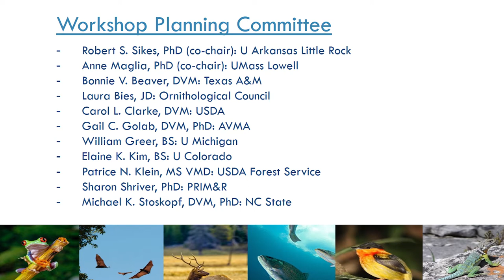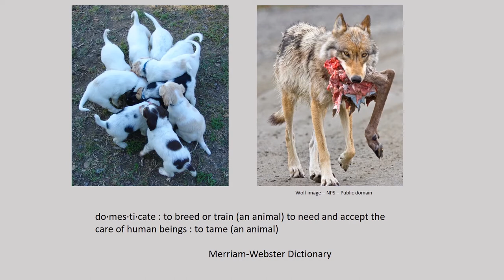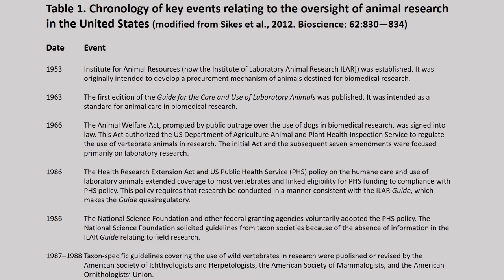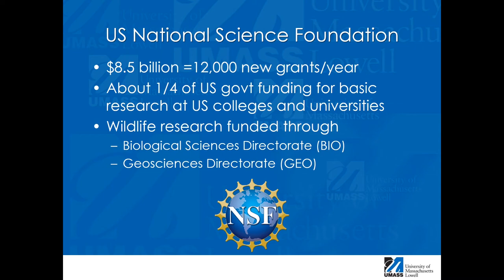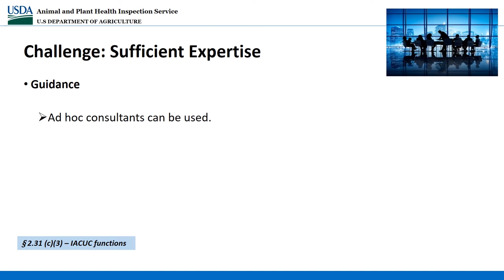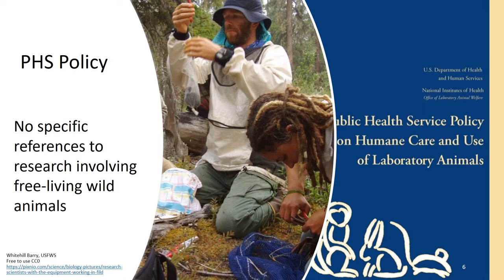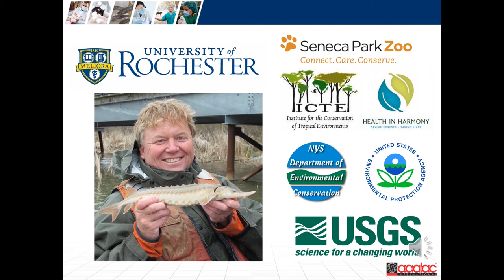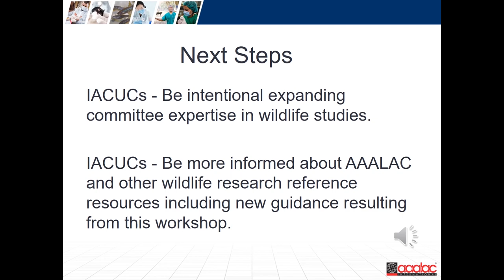Session 1 - Workshop on Animal Welfare Challenges